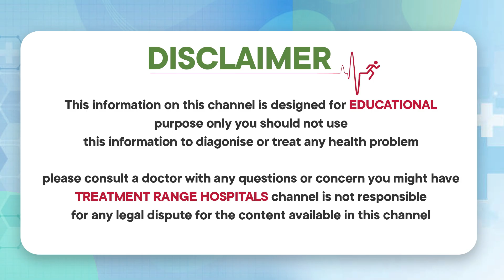షుగర్ ఉన్నవారిలో సె*క్స్ లైఫ్ | How to Overcome Erectile Dysfunction Due to Diabetes |Dr Sunil Reddy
షుగర్ ఉన్నవారిలో సె*క్స్ లైఫ్ | How to Overcome Erectile Dysfunction Due to Diabetes | Dr Sunil Reddy | Treatment Range Hospital

Dr. A Sunil Reddy
MBBS, MPH(USA), MD(PSY)
Neuro-psychiatrist & Consultant sexologist

Dr. Sunil Reddy is A Consultant Neuro Psychiatrist Based In Hyderabad. He Is A Medical Doctor Who Facilitates Speedy Recovery For People Suffering From Mind Related Issues Like Anxiety, Works Related Stress, Depression, Various Kinds Of Addiction, Bipolar Mood Disorders, Schizophrenia, Marital Issues, Child Psychiatry, Anxiety Spectrum Disorders Etc.

Sunil Holds A MD In Psychiatry From Govt Hospital For Metal Care, AMC, Vizag, Working As Civil Assistant Surgeon / Chief Medical Officer In Telangana State Government

Our Specialties
• Sexology & Andrology
• Laser Piles
• Laser Fistula
• Varicose Veins
• Pulmonology
• Urology
• Gastroenterology
• Orthopedics
• Cardiology
• General Medicine